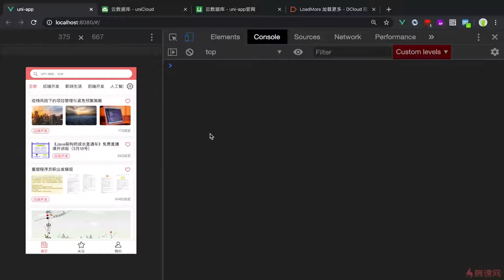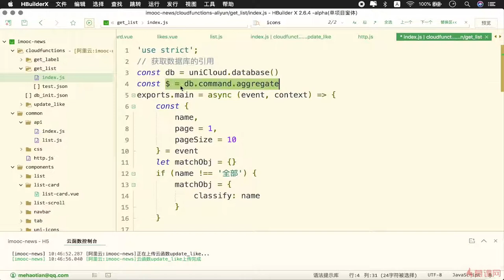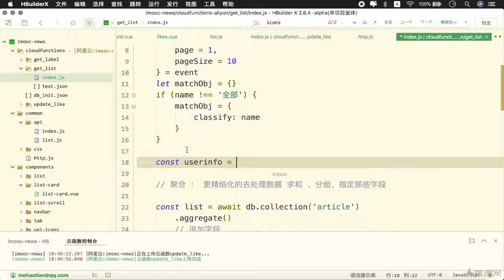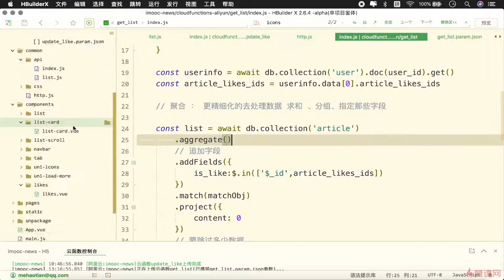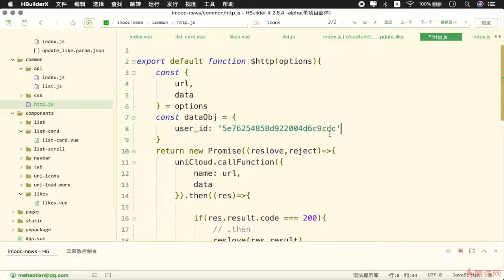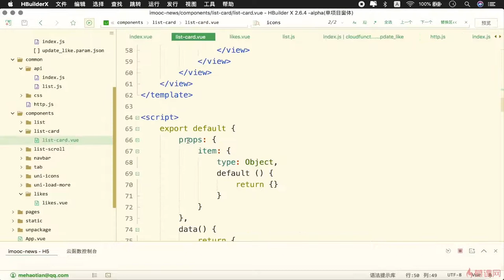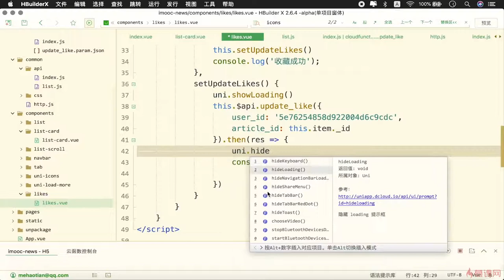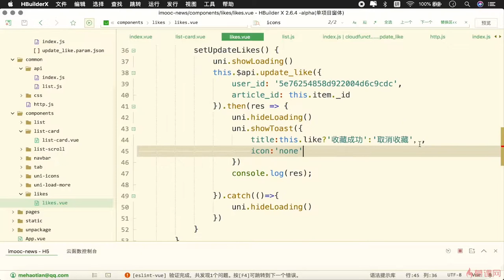5.18 收藏按钮实现（下）｜uni-app 项目实战（首页功能模块）｜uni-app & uniCloud 从零入门开发《IT技术资讯类跨端应用》项目实战